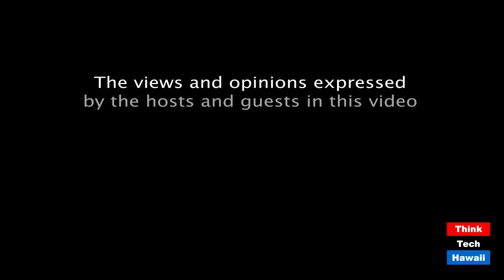KKV's Holistic approach to healing (Non-Profits Mean Business Too)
Commitment to the community.  The host for this episode is Brandon Keenan.  The guest for this episode is Puni Jackson.

To discuss the many programs that KKV offers its community in an ongoing effort to better the lives of all who live there.